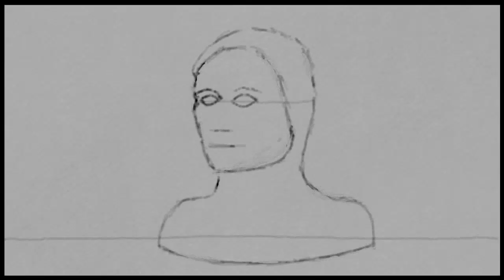Charcoal Bust Speed Draw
Charcoal Bust done in Art Academy Home Studio for WiiU.